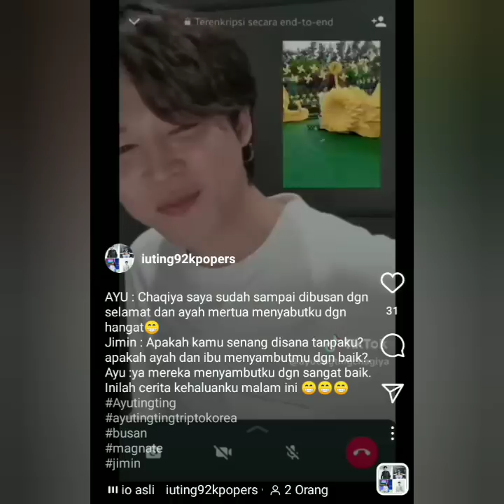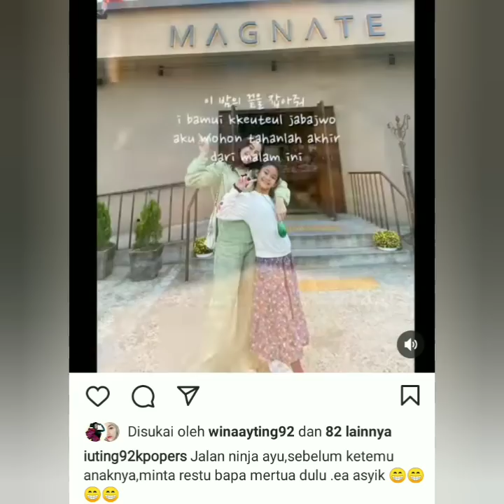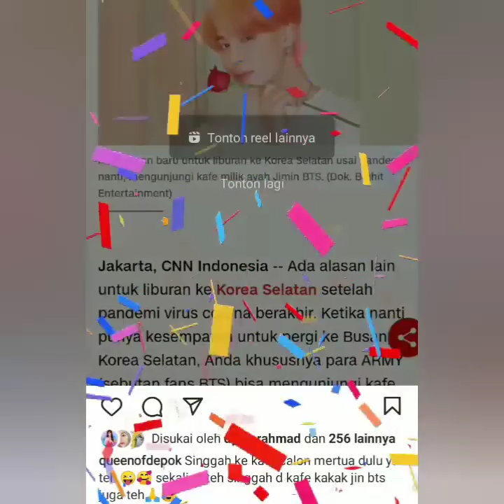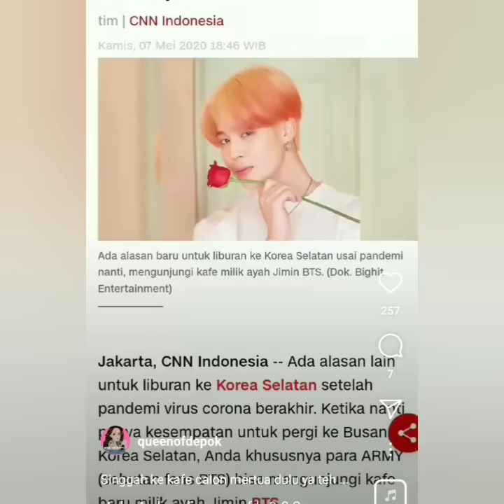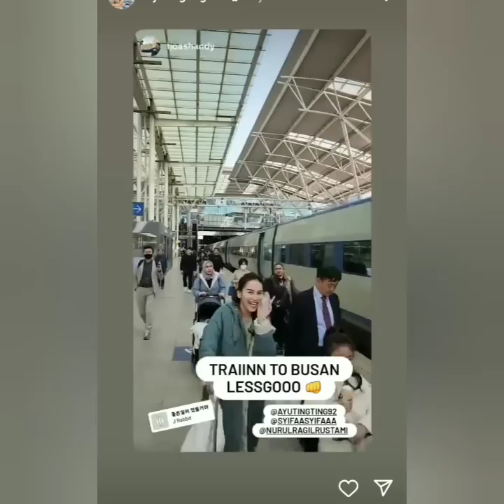LAGI H3BOH AYU TING-TING BERTEMU CALON MERTUA DI KOREA. LUAR BIASA COBA LIHAT INI